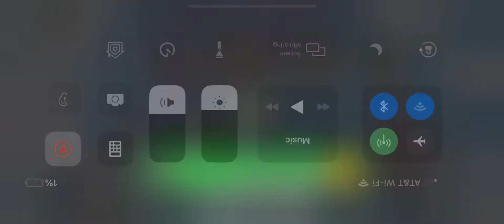Opening up 500k worth of basic pack animation throwdown